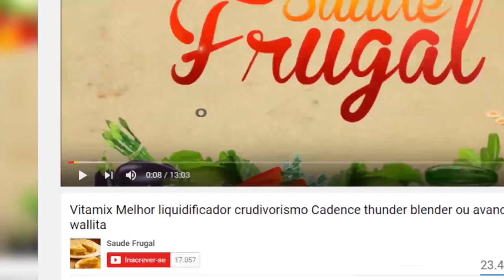CASAL JEJUA 15 DIAS PARA REVERTER DOENÇAS CRÔNICAS JEJUM CURATIVO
Eduardo Corassa, nutricionista, escritor, palestrante e chef crudívoro vegano, idealizador do Saúde Frugal, entrevista casal que adotou o crudivorismo, uma dieta mais natural e o jejum juntos, em prol de reverter doenças crônicas e manter saúde otimizada! Linda história e depoimento.

Jejum - A cirurgia da natureza, Vivendo de frutas, A cura pela alimentação vegetal e atletas veganos!